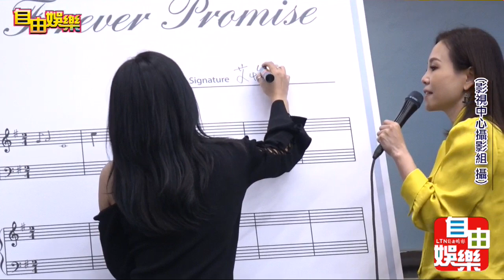艾怡良彩排 彭佳慧探班